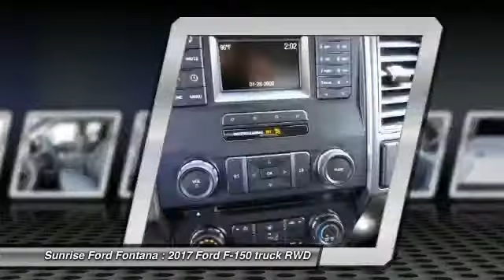2017 Ford F-150 Fontana, Chino, Norco, Moreno Valley, San Bernardino, CA FH4356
16005 VALLEY BLVD.

SUNRISE FORD FONTANA: PROUDLY SERVING FONTANA, CHINO, NORCO, MORENO VALLEY, SAN BERNARDINO, AND SURROUNDING SOUTHERN CALIFORNIA LOCATIONS. THIS OXFORD WHITE 2017 Ford F-150 IS EQUIPPED WITH A ENGINE: 3.5L V6 TI-VCT FFV, AUTOMATIC TRANSMISSION, AND RECEIVES AN ESTIMATED 18 City/25 Hwy MPG. FONTANA, CA 92335. FONTANA, CA  CHINO, CA  NORCO, CA  MORENO VALLEY, CA  SAN BERNARDINO, CA 2017 Ford F-150 PK Stock #: FH4356 | VIN: 1FTEX1C81HKE20147 | 2017 Ford F-150 PK Sunrise Ford Fontana